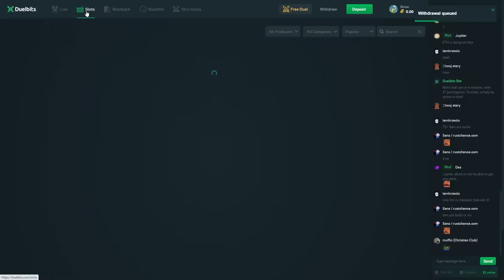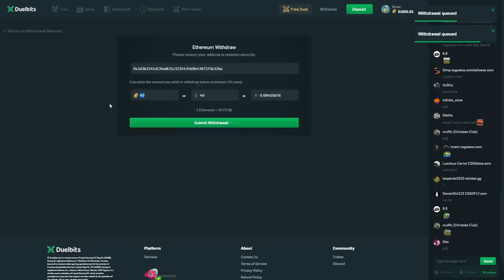INSANE $80,000+ SWEET BONANZA WIN!